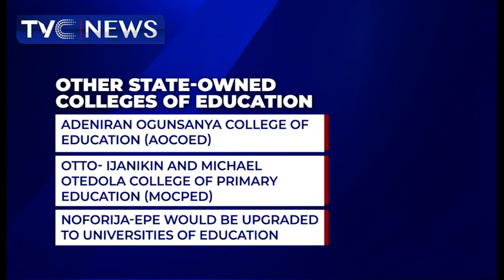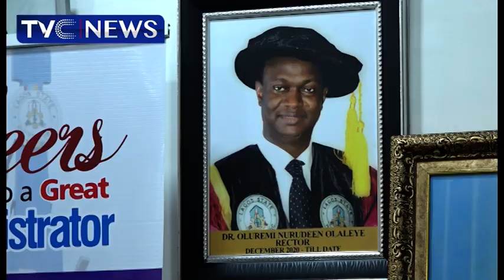[WATCH] Bills To Create More Universities In Lagos Scale Third Reading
This edition of LagosParliament looks at the latest developments in the Lagos parliament